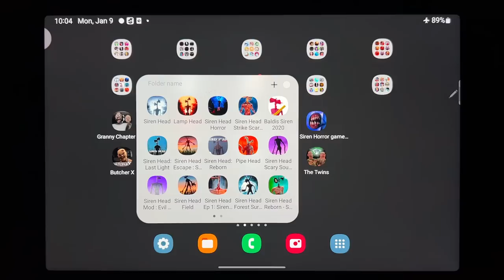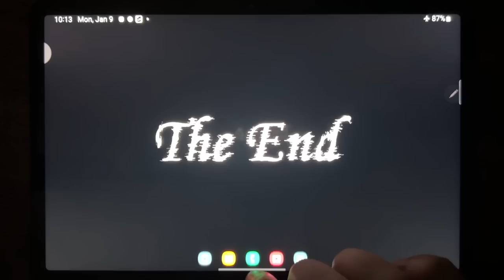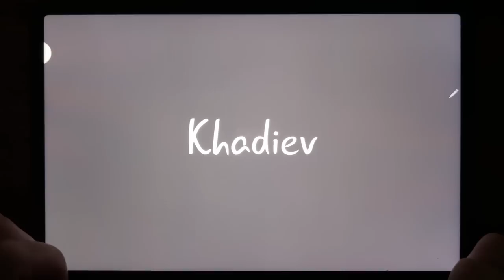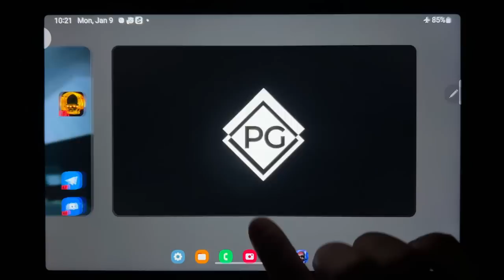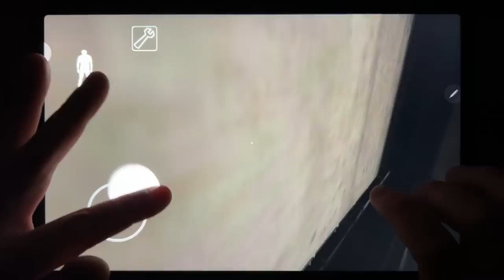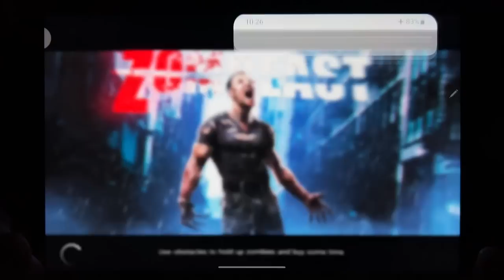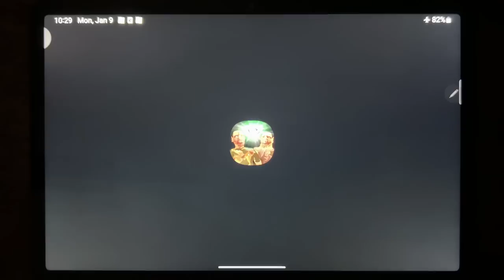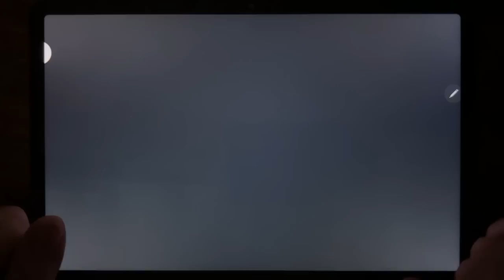Granny Chapter Two, Eyes - The Horror Game, Slendrina The School, SCary Siren Horror game 3D....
Granny Chapter Two, Eyes - The Horror Game, Slendrina The School, SCary Siren Horror game 3D, Butcher X, Granny, Zombeast, The Twins